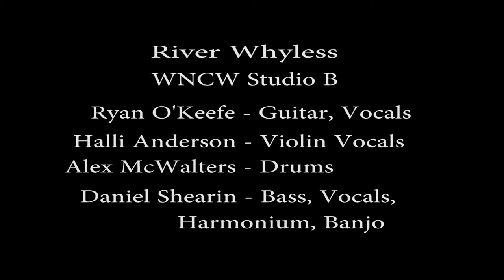River Whyless Maple Sap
River Whyless performs "Maple Sap" live in Studio B.

Host: Roland Dierauf
Engineer: Dennis Jones
Camera and Editing: Michael Lane